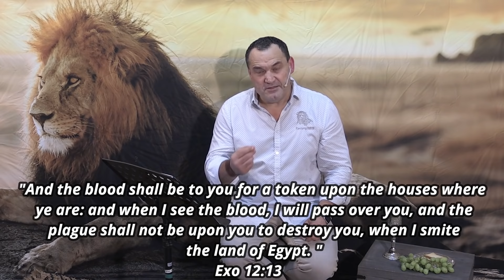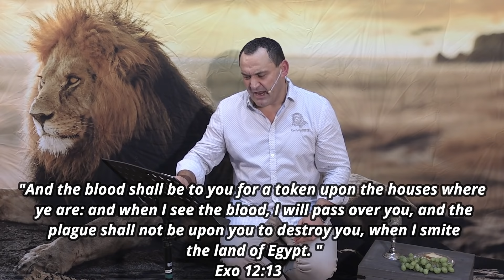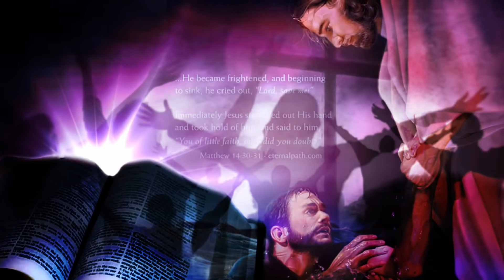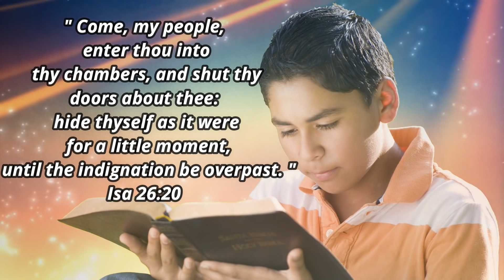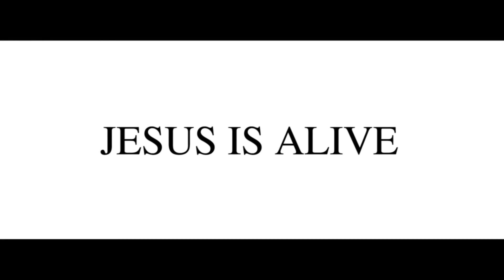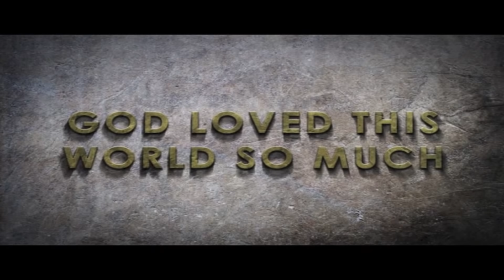Gerrie - Pesach 8 April 2020